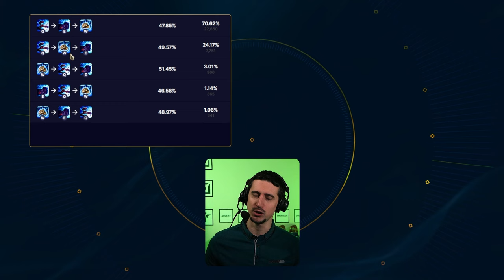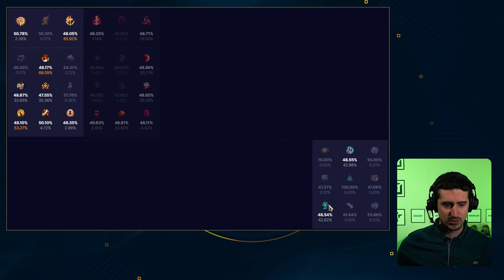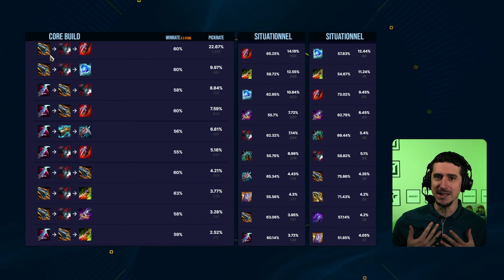Vi PRO est un champion, Vi SoloQ en est un autre !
Le plus gros problème que rencontre Vi c'est sa présence en Pro. Ce champion à des atouts très puissants pour le jeu compétitif et des atouts différents en soloQ. Confondre ces deux identités mène à sous-optimiser son jeu. Voici comment build notre jungleuse préférée.

00:00 Intro & builds
00:50 Sorts & Ratio
08:48 Max & Sums
11:01 Les Runes
15:51 Starter & Bottes
16:49 Items
20:31 BUILD Vi JUNGLE

Musiques :

moonstruck girl - leon chang
cinnamon speedway - leon chang
Nightmare Pop - Hyleo
Dream Eater - Hyleo
Upper Bound - FIBRE
First Strike - FIBRE
no time - ev.exi
Player One. - chromonicci